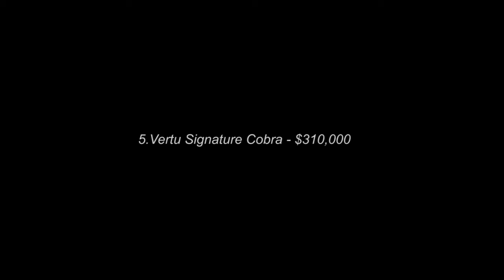8 World's Most Expensive Phones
8 World's Most Expensive Phones